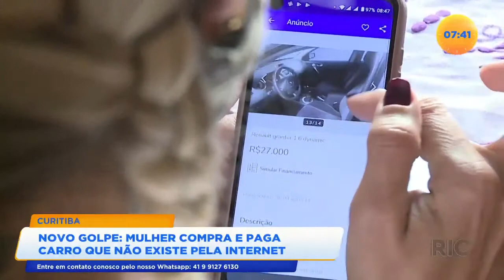Novo golpe mulher compra carro que não existe pela internet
O golpe da compra do carro que não existe está circulando na internet. É difícil identificar o golpe, pois os bandidos mostram a documentação do veículo. O recomendado é ir à loja ver o carro.